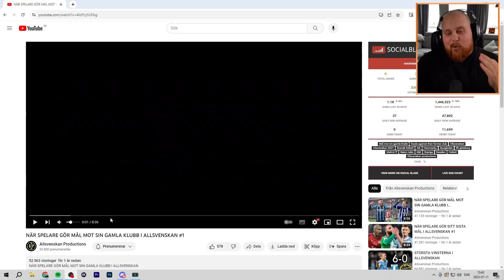Reagerar På NÄR SPELARE GÖR MÅL MOT SIN GAMLA KLUBB I ALLSVENSKAN #1